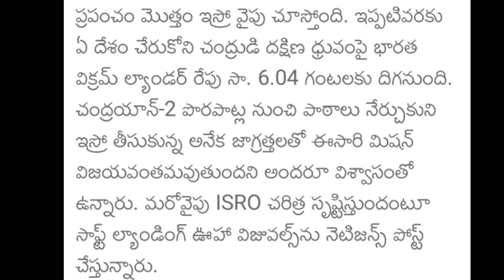చంద్రుని పైన విక్రమ్ ల్యాండర్ Soft ల్యాండింగ్ ఎలా అవుతుందో తెలిపే ఊహా విజువల్స్